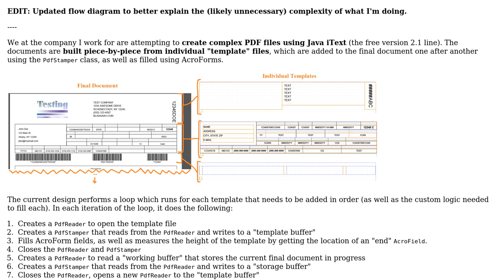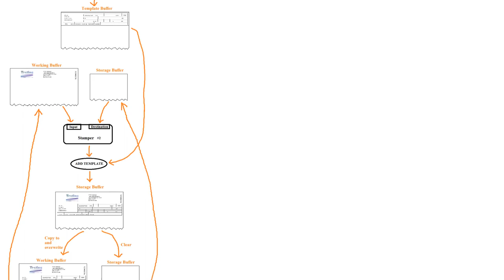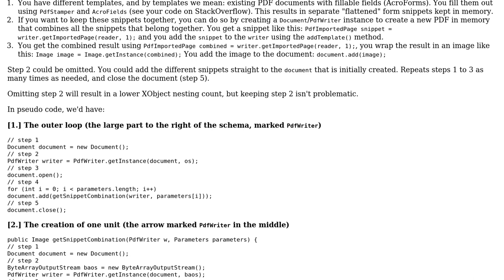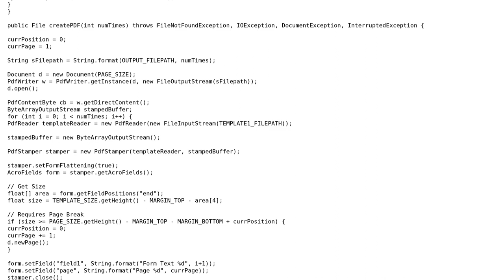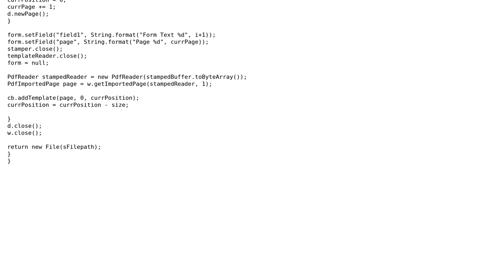Software Engineering: Generating PDF files using individual template components (2 Solutions!!)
Software Engineering: Generating PDF files using individual template components

With thanks & praise to God, and with thanks to the many people who have made this project possible! | Content (except music & images) licensed under CC BY-SA | Music | Images & others | With thanks to user Southpaw Hare user Bruno Lowagie and the Stack Exchange Network Trademarks are property of their respective owners. You are responsible for your own actions.